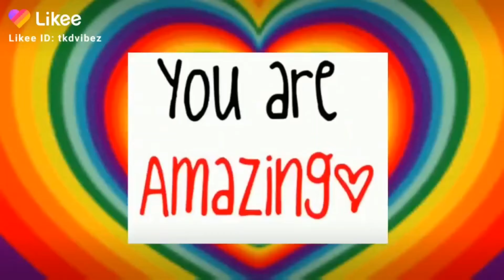BRIAN PARCHAMENTO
My Name is MasterBrianParchamento
Comedy, Funny, Happy, Sex Education, TKDALLSTARZ, WORLD TAEKWONDO, KUKKIWON, MIRME TAEKWONDO, KTIGERS, TRAVEL, FOOD, BRIAN PARCHAMENTO, B1FREQUENCY, B1PARCHAMENTO, POOMSAE, TAEKWONDO, Kpop, California